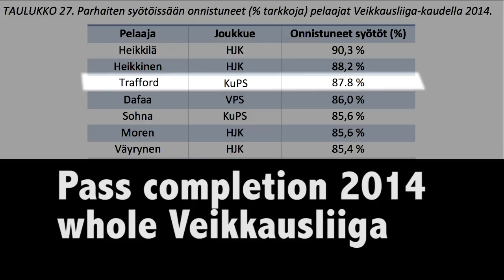Charlie Trafford - Canada National team player - Passing, Goals, Defending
Charlie Trafford -- 22 -- 82kgs -- 193cm -- KuPS Football Club -- Veikkausliiga --

Nova - Ahrix  Non Copyright